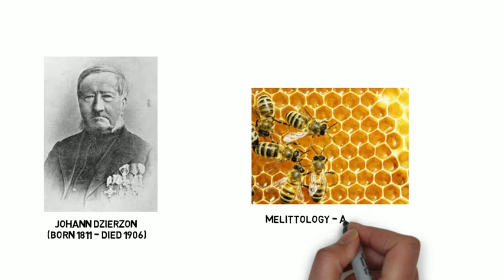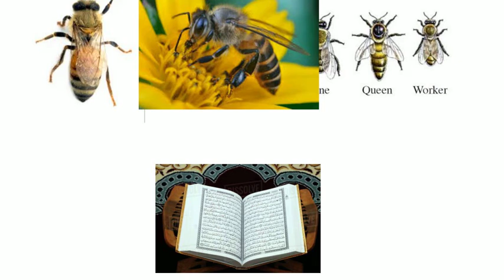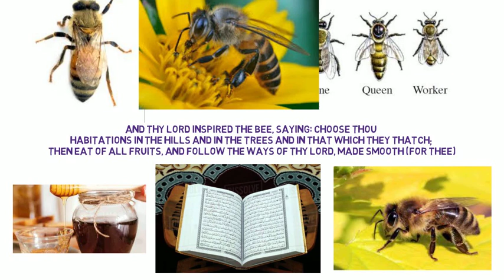How bees make honey? - a scientific miracle of the holy Quran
In this video, we present a scientific miracle of the holy Quran: The female bees. How bees make honey? - a scientific miracle of the holy Quran